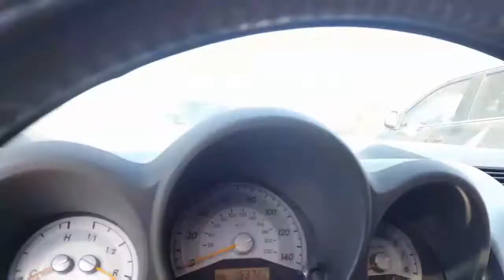September month Recap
App used: filamora